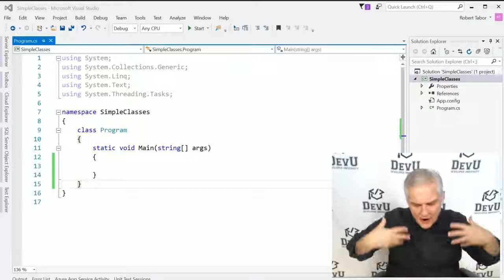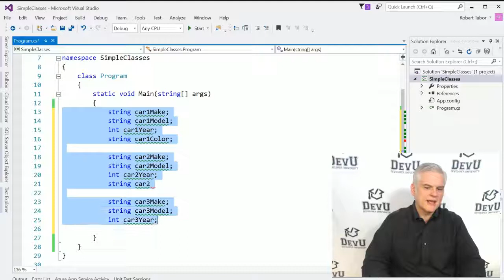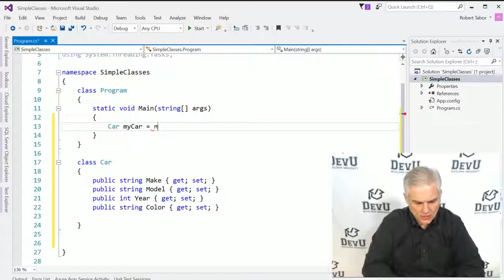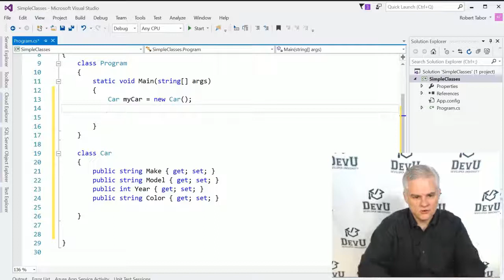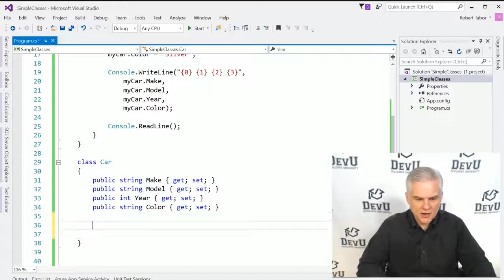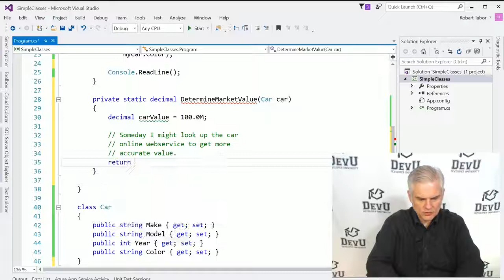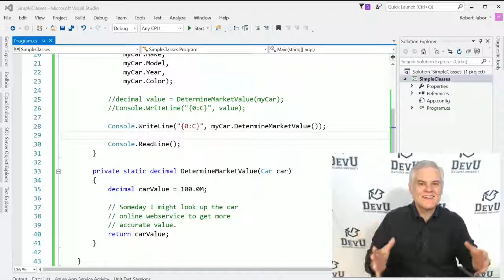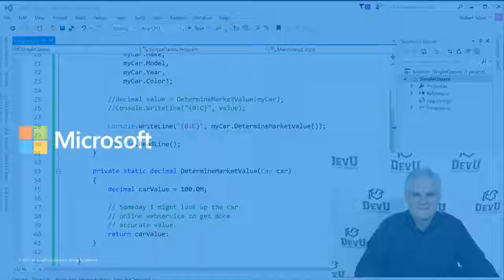C# Fundamentals for Absolute Beginners 14 Understanding Classes